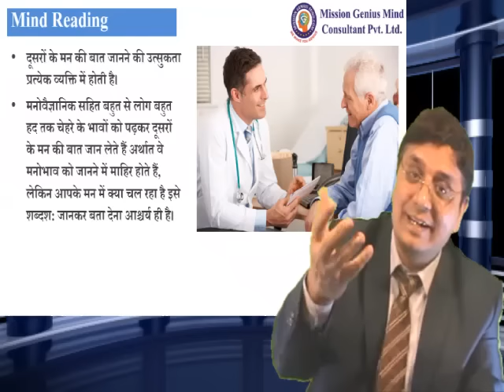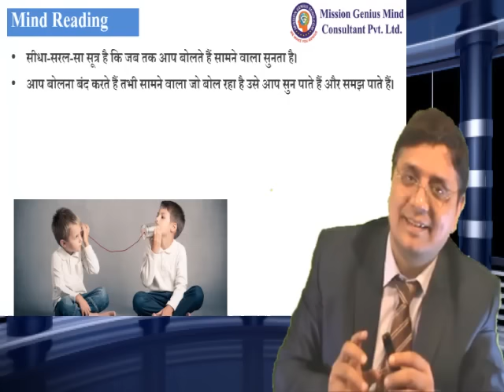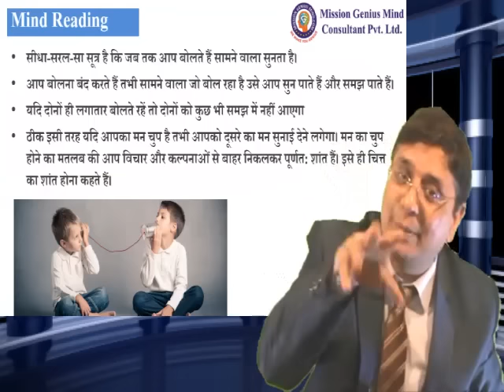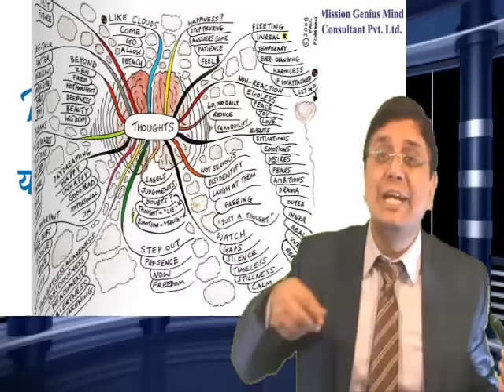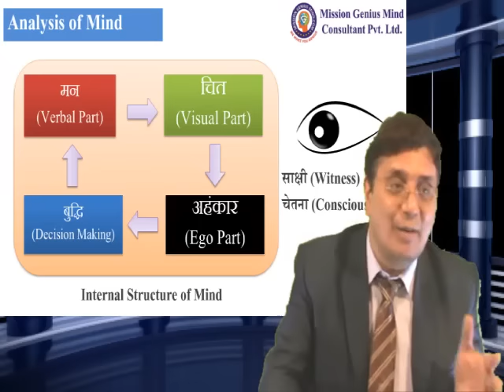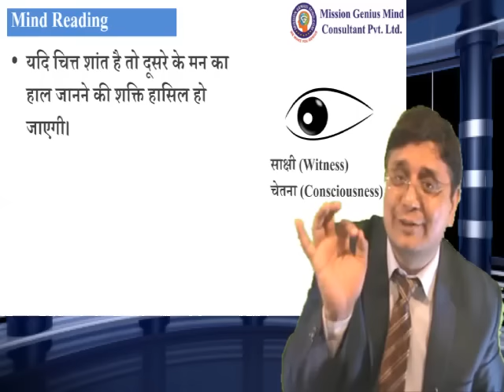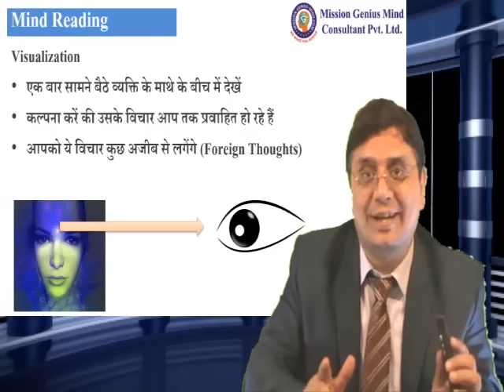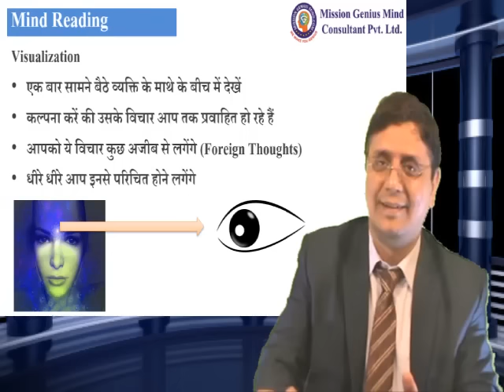किसी के मन की बात कैसे पढ़ें - Mind Reading By Sanjiv Malik, Mission Genius Mind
📞 Call for Appointment/Courses:  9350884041, 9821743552, 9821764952, 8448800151, 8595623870,
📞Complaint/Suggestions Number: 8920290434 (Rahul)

Passcode: ssdn
🙏🏻🌷Our Telegram Broadcast List इसमें आपको हमारे सभी programs की जानकारी मिलेगी

About Sanjiv Maliek: He is a Leading Motivational Speaker, Certified NLP Life Coach, Master Hypnotherapist, Past Life Regression Therapist, Reiki Grand Master, Mind Power Trainer, Garbh Sanskar Trainer, Access Bars Facilitator, M.D in Suzok and Acupressure, Healing Crystals and DMIT Trainer. Auther of 3 Books & Founder Director of Mission Genius Mind & Self Awakening Mission.
✅ पूर्वजन्म का विज्ञान Past Life Regression Hindi